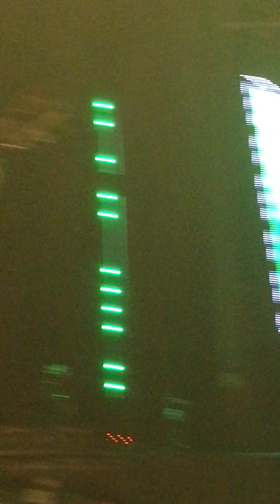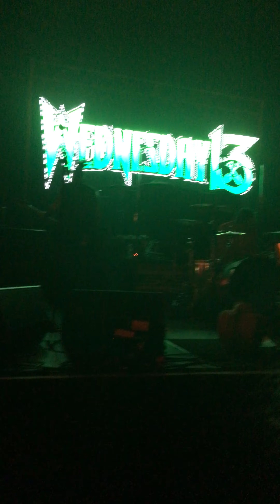Wednesday 13 Full Set 11/8/19 at Emo's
The band performing in Austin at Emo's Live